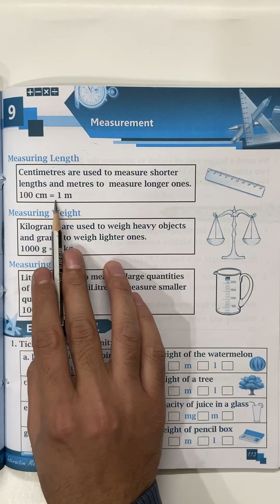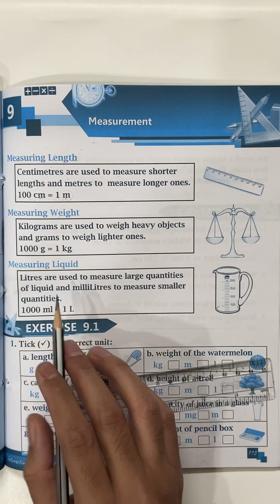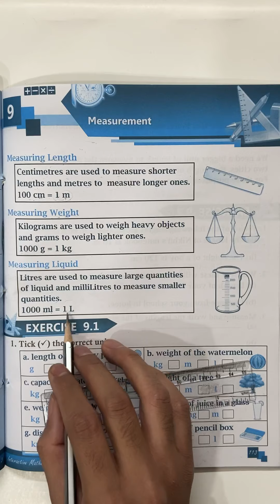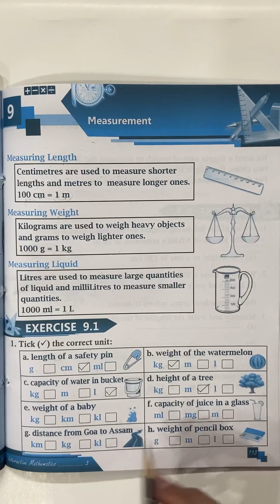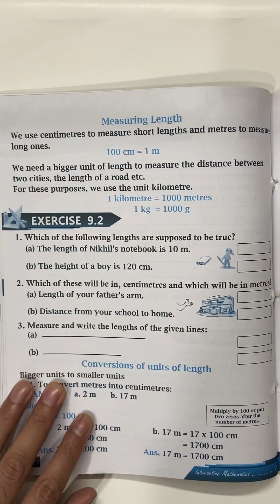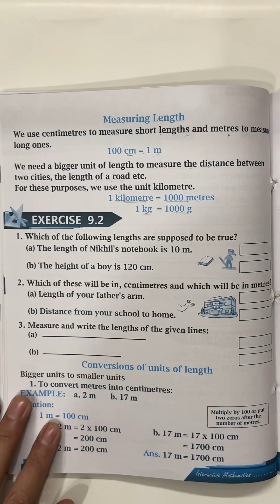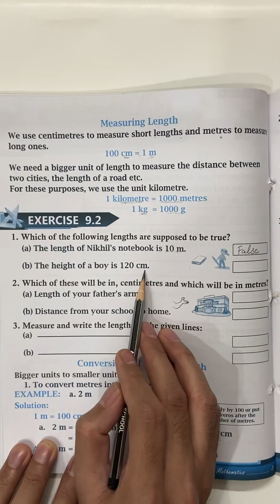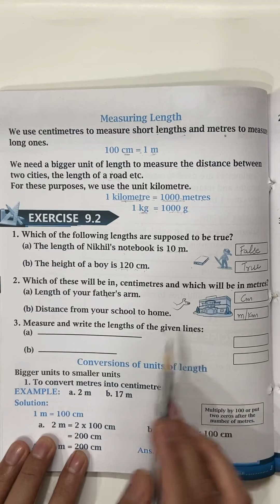3rd Class | Math | Exercise 9.1 and 9.2 | 18th January 2021